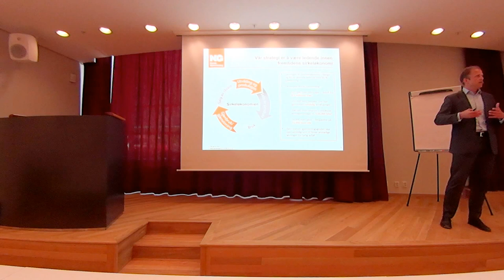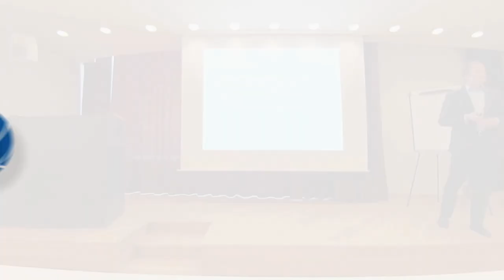Bærekraft, etikk og ledelse med Erik Osmundsen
Norsk Gjenvinning (NG) har gått fra å være et selskap preget av grov korrupsjon og ulovlig håndtering av farlig avfall, til å bli en leverandør som gjenvinner hele 85% av avfallet og selger det som sekundære råvarer og brensel til industri i Norge, Europa og Asia. Mye takket være mannen som har gått fra å være rasjonell økonom til en slags miljøverner, CEO i NG, Erik Osmundsen. Tusen takk for ditt arbeid og for et flott seminar med våre deltakere (video 1/3).